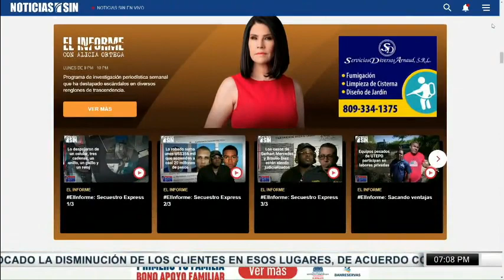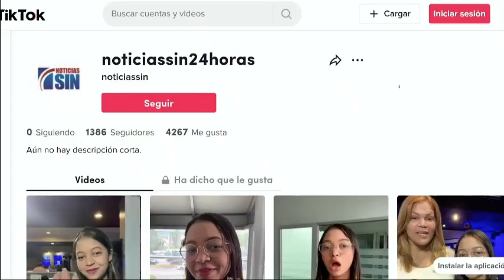SINyMuchoMás: X Censo, destrucciones, crisis de agua